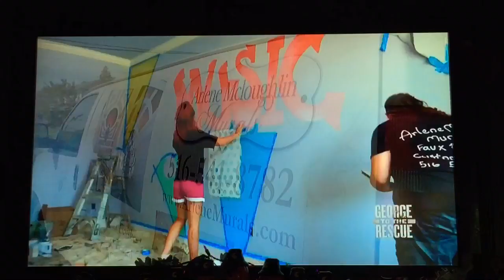George to the rescue (Arlene Mcloughlin murals) 1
Video clip of mural being painted in Merrick NY by
Arle Mcloughlin